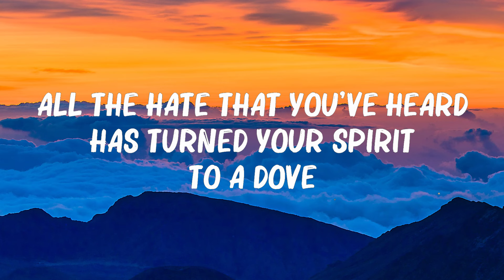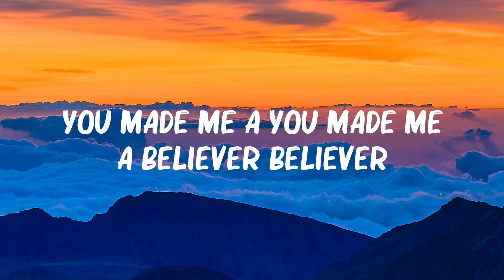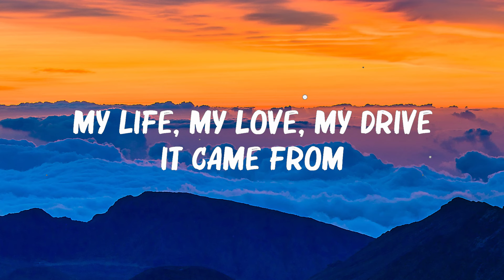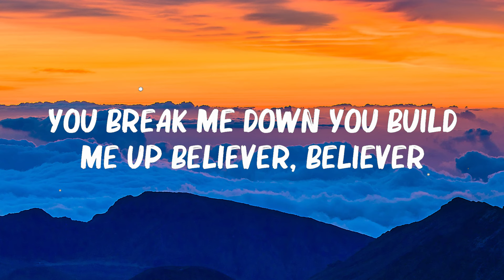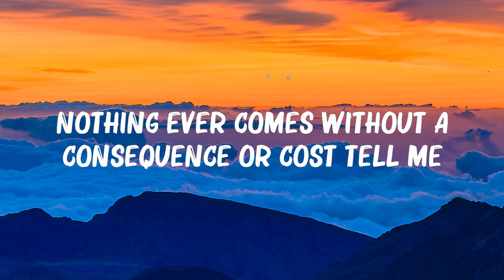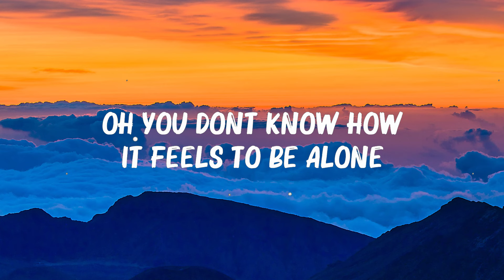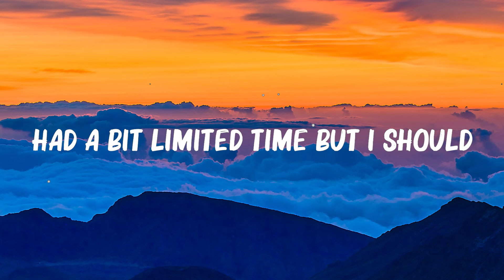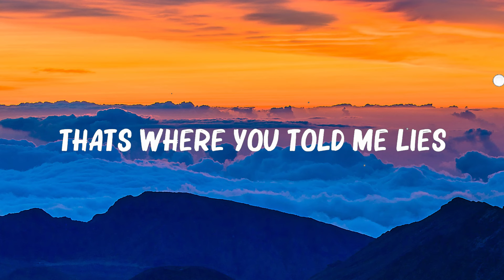BoyWithUke - ...Toxic... (Lyrics) | Imagine-Dragons,Imagine-Dragons,.. 🍀Playlist Lyrics 2024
BoyWithUke - ...Toxic... (Lyrics) | Imagine-Dragons,Imagine-Dragons,..